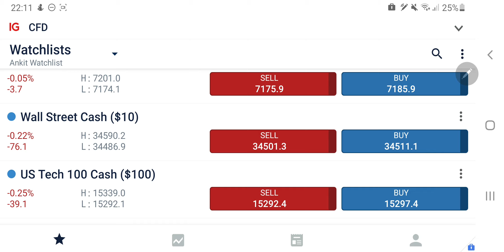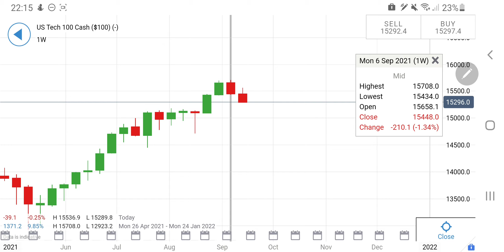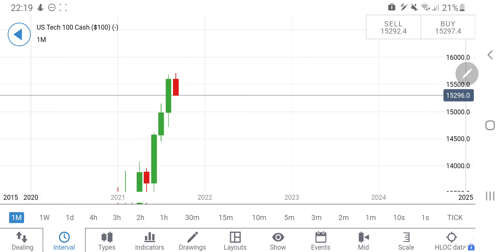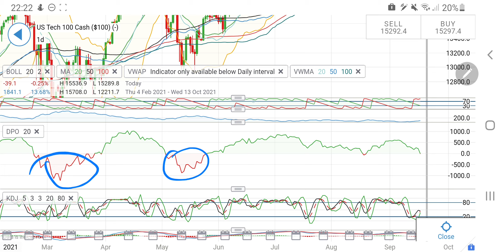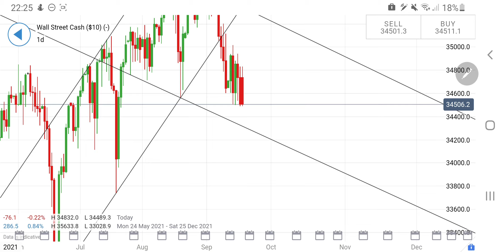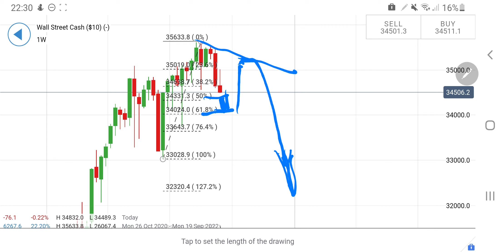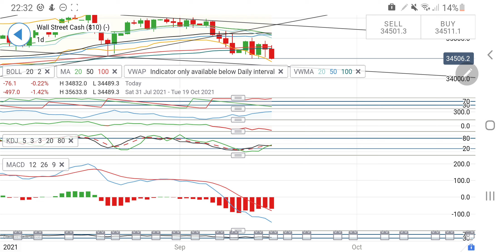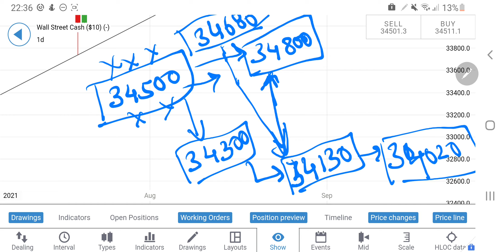Crash Ahead ?DOW JONES (US30)| NASDAQ100 | weekly Predictions | Technical Analysis 20-25 Sep 2021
Join me in today's video to cover the weeklyanalysis and predictions of DowJones & USTech100 for 20th - 25th September 2021.